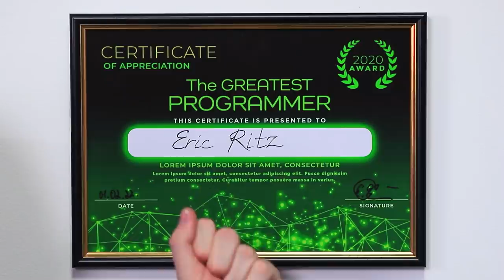Hot vs Cold Prison Challenge! Funny Situations in Jail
A hot and cold girl go to jail for their pranks. But even there they have to fight for supremacy. Who do you think is the cooler of the two?